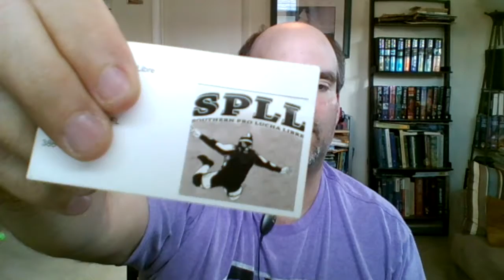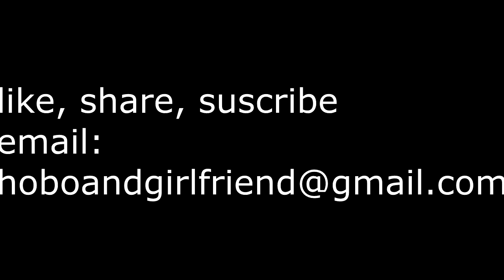The Hobo and his Girlfriend: GREATEST ROYAL RUMBLE RECAP